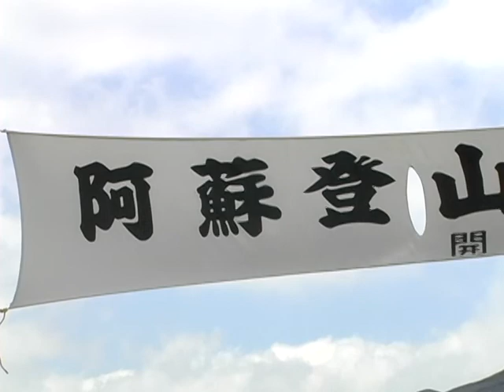平成23年開新高校が旧登山道を走り抜ける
熊本市にある開新高校が高低差350mある旧登山道約5kmを走り抜けました。